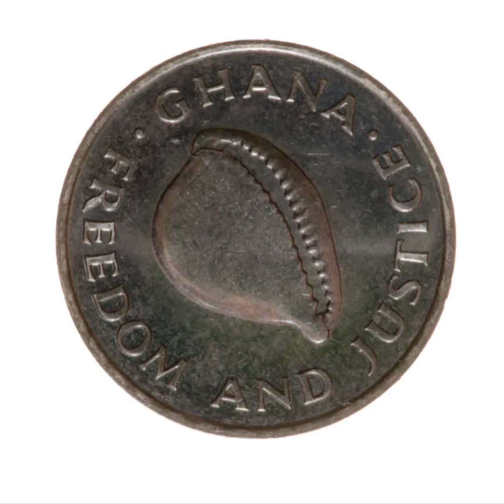The Study Of Ghana History By DJ Donzy (Talking About Ghana)